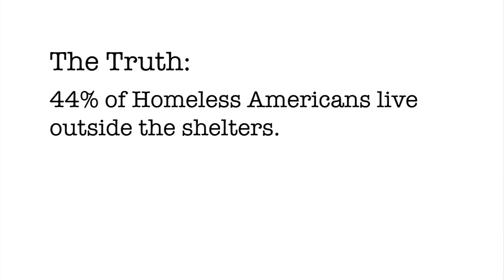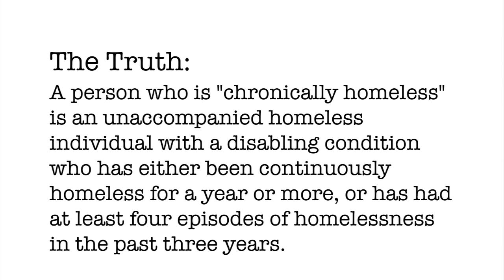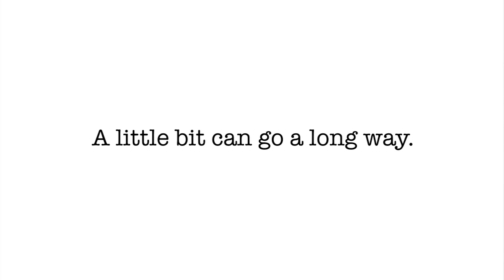Homelessness: Jo Kathryn Quinn; Director of Housing Services for Caritas